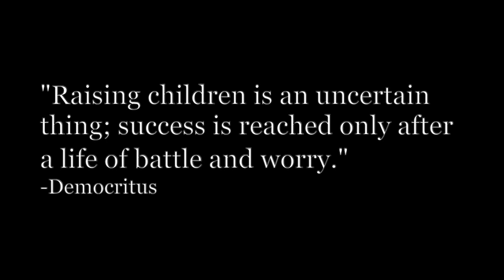Day 23 - The 'Rona Ain't Got Us Down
Crazy dog, crazy kids